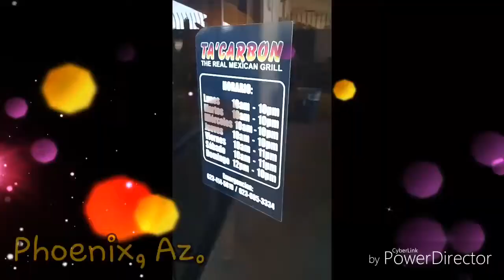TA'CARBÓN!🔥Las mejores carnes asadas de Phoenix!😋 VAKLAÜCIONES2017 VLOG